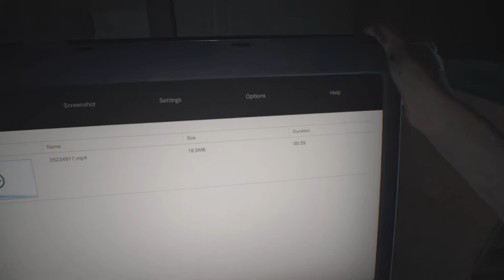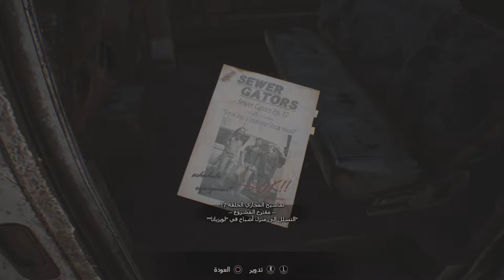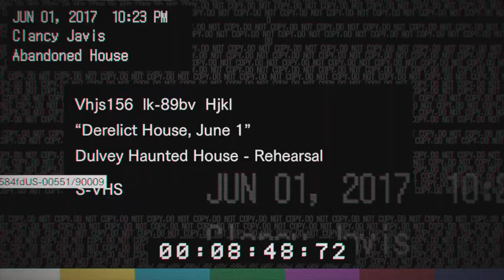RESIDENT EVIL 7 biohazard - PS5 PART 1